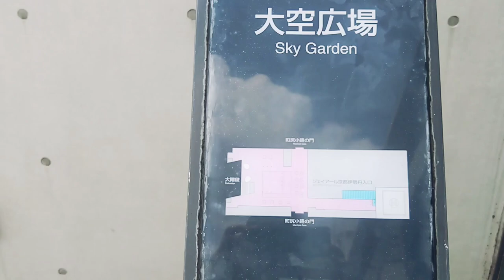京都駅ビル·大空広場